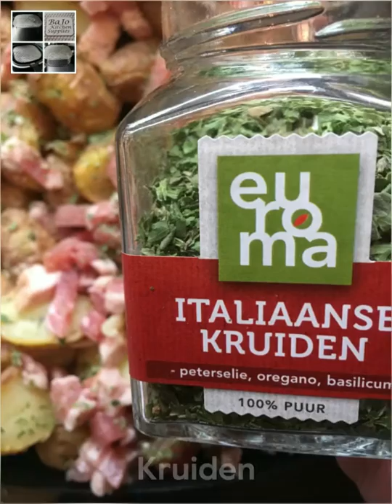Krieltjes poffen en daarna bakken in de airfryer